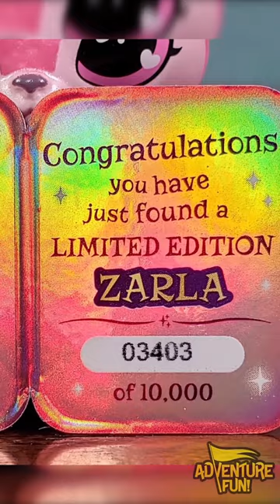Limited Edition Zarla from Magic Mixies in the Crown Cauldron mystery reveal AdventureFun Dad Toy